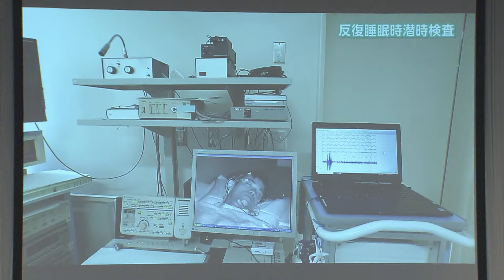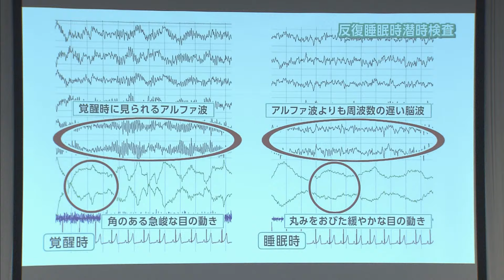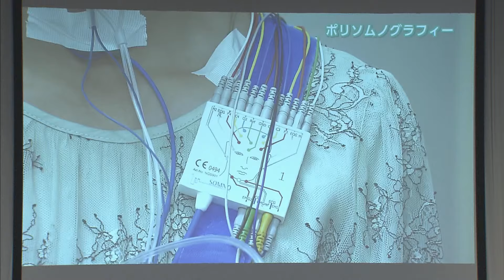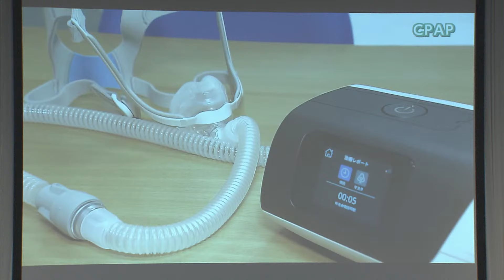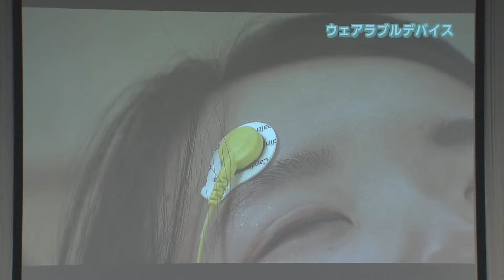“県民の健康を守る”秋田大学医療フォーラム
2024年11月16日に開催する「秋田大学医療フォーラム」の講演会です。